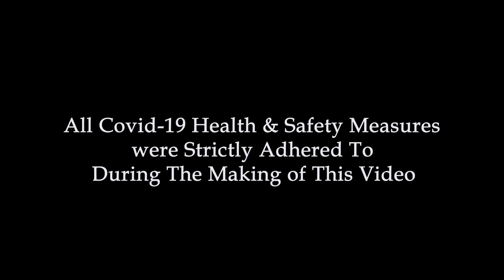This Christmas PCC 2020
This Christmas Performed by PCC's Students. Dedicated to everyone missing family and friend This Christmas.